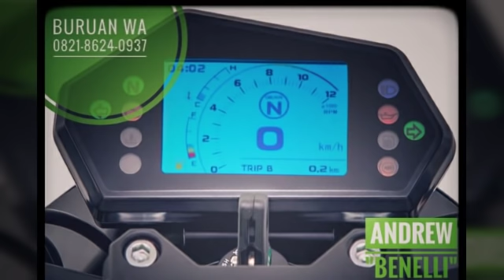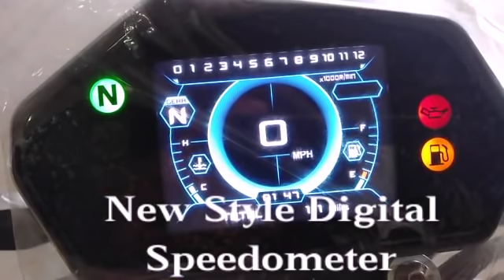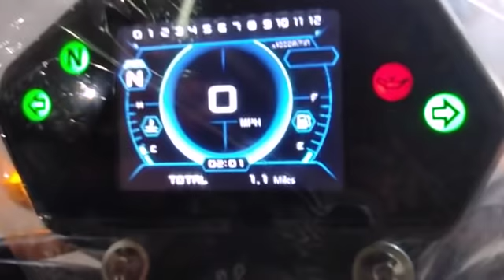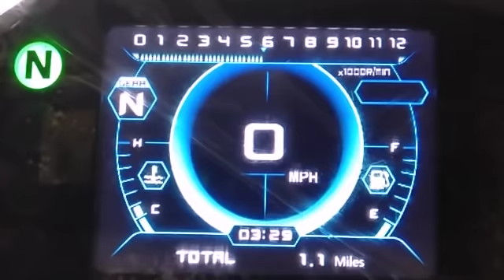Benelli TNT249s - Review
TEKNOLOGI MESIN DOHC INJEKSI
Mesin TNT 249S berteknologi 2 silinder DOHC empat katup dengan injeksi

DOUBLE DISC FRONT BRAKE
Dilengkapi 2 cakram pada roda depan dengan desain khusus.

DISPLAY LCD
TNT 249S di lengkapi dengan Speedometer yang Full Digital dengan tampilan LCD yang menawan

STYLE
Desain Lampu depan yang Elegant dan Full LED